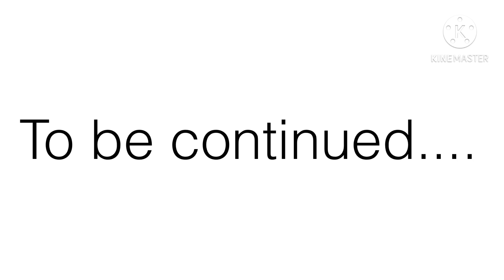Sam vs bear (Season 2)I NuggetPlayz shorts (Part 2)